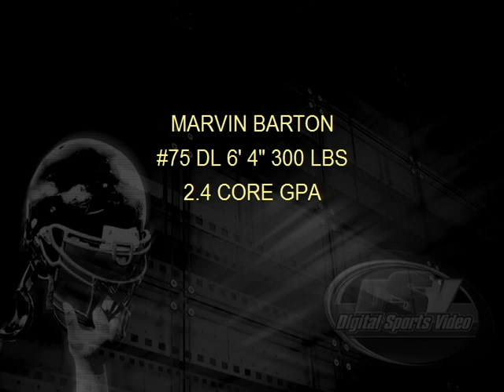Marvin Barton #75 Senior Highlights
Check out this massive DT prospect Marvin Barton at 6' 4" 300 lbs.